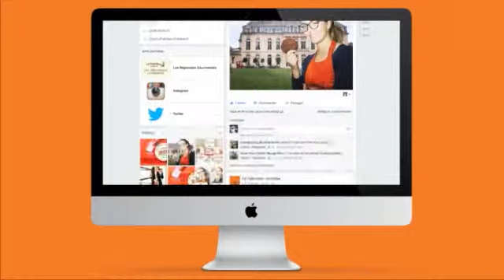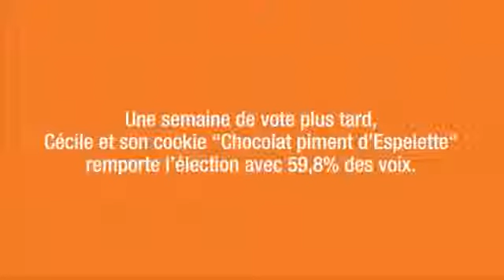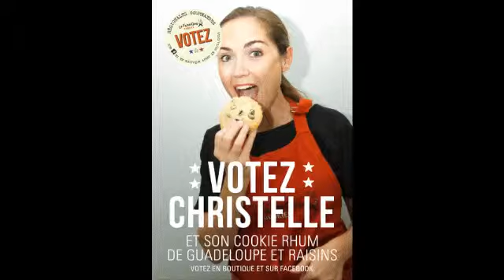topcom opération de crowdfooding muchimuchi Régionales Gourmandes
La Fabrique à Cookies, connue depuis 2012 pour ses cookies artisanaux, a lancé une opération de crowdfooding organisée par l’agence muchimuchi. Il s'agissait d'élire la recette régionale de cookie la plus gourmande. Le second tour de ses élections Régionales Gourmandes a eu lieu entre le 26 octobre et le 2 novembre. Explications et bilan de cette "campagne électorale".